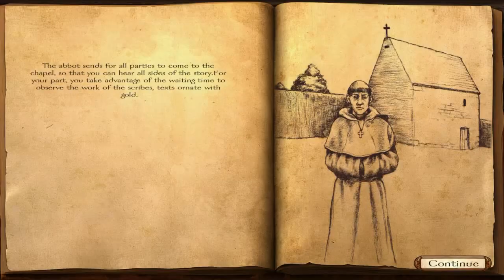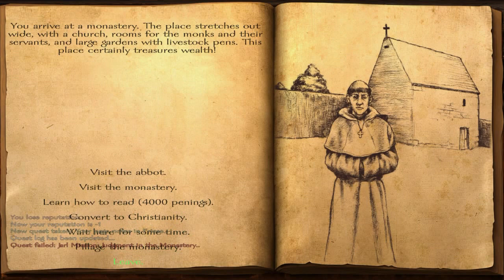Mount & Blade: Warband - Viking Conquest - Let's Play - Part 2 - Butterknife'd